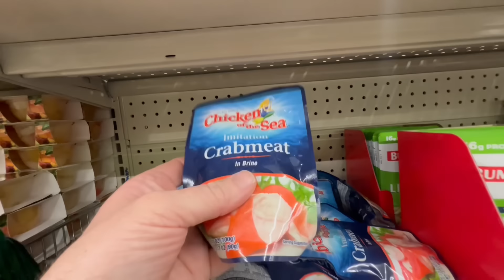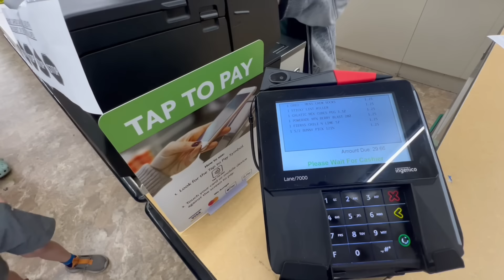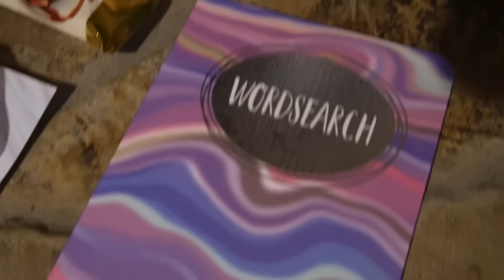CAR CRASHED Through The Wall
Our favorite hometown restaurant had a terrible accident that left a car inside the restaurant. We get our work done on the farm and take the kids to Dollar Tree for a shopping haul and head to Country Cottage to check out the damage.